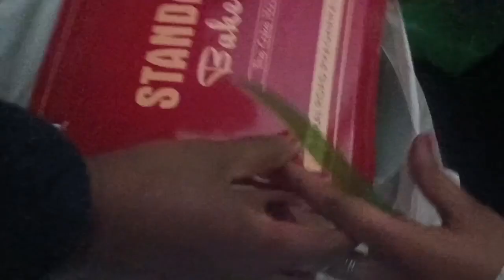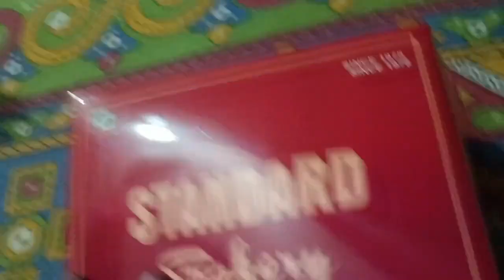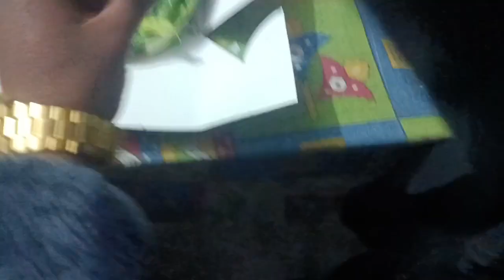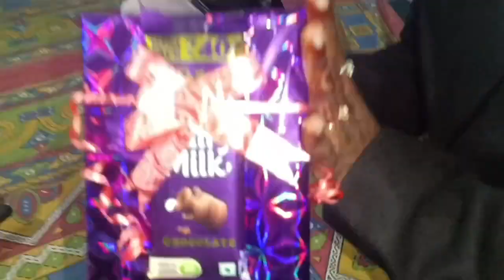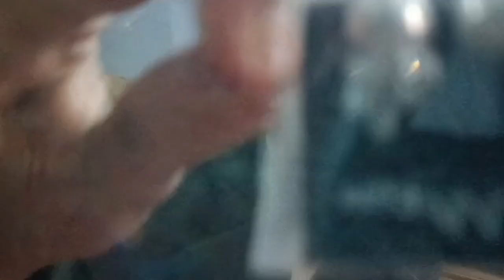Prank on my secretary birthday |carryboy | 2023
Thanks you for watch this video